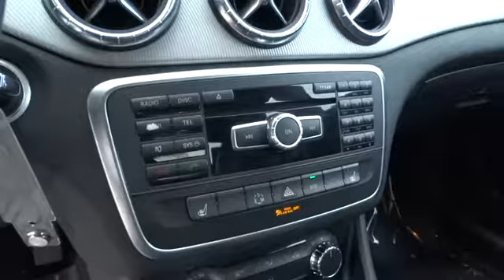2014 Mercedes-Benz CLA-Class San Francisco, San Jose, Oakland, Marin, bay area, CA 40065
2014 Mercedes-Benz CLA-Class
2014 Mercedes-Benz CLA-Class CLA 250 - Stock#: 40065 - VIN#: WDDSJ4EB1EN039672

POLAR SILVER METALLIC,BLACK  MB-TEX UPHOLSTERY,WHEELS: 18  5-SPOKE ALLOY  -inc: Tires: 18  High Performance,HEATED SEATS,BI-XENON HEADLAMPS,PRE-WIRING FOR BECKER MAP PILOT NAV BOX,Body-Colored Power Heated Side Mirrors w/Manual Folding and Turn Signal Indicator,Rain Detecting Variable Intermittent Wipers w/Heated Jets,Leather/Metal-Look Steering Wheel,Refrigerated/Cooled Box Located In The Glovebox  Driver / Passenger And Rear Door Bins and 1st Row Underseat Storage,4-Wheel Disc Brakes w/4-Wheel ABS  Front Vented Discs  Brake Assist  Hill Hold Control and Electric Parking Brake,Tire Specific Low Tire Pressure Warning,Turn-By-Turn Navigation Directions